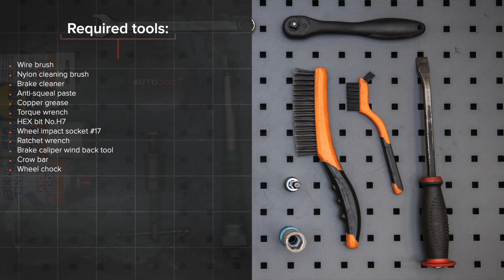Kako zamenjati spredaj zavorne ploščice na OPEL ASTRA H Sedan [VIDEO VODNIK AUTODOC]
Kako zamenjati spredaj zavorne ploščice OPEL ASTRA-H 3 (L69) 1.6 Sedan 2007–2014 [VIDEO VODNIK AUTODOC]

Zavorne ploščice na OPEL Meriva B (S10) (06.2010–03.2017) / OPEL Zafira B (A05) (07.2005–04.2015) / OPEL Zafira B Van (A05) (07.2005–04.2015) / OPEL Astra H Caravan (A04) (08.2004–05.2014) / OPEL Astra H Hatchback (A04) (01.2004–05.2014) avtomobilih je praviloma potrebno zamenjati po enakem postopku.

⚡ Vsi videi in vodniki PDF za zamenjavo delov OPEL ASTRA H menjavo delov: Prenesi in si oglej na portalu AUTODOC CLUB

00:00 — OPEL ASTRA H – zavornih ploščic: Vodnik menjave po korakih
00:54 — Odstranite pokrovčke manšete vodilnih zatičev zavornih čeljusti.
01:39 — Pritisnite bat zavorne čeljusti.
02:20 — Namestite nove zavorne plošče.
02:50 — Namestite zavorno čeljust in jo privijte.
03:38 — Spustite avto in z delanjem v navzkrižnem vrstnem redu, zategnite kolesne vijake.